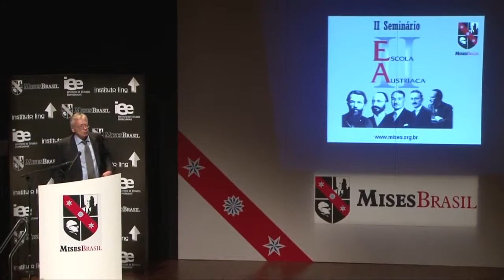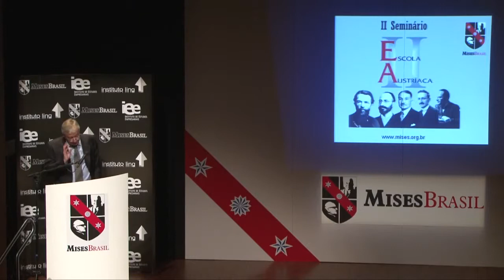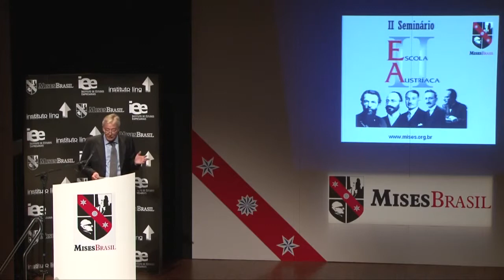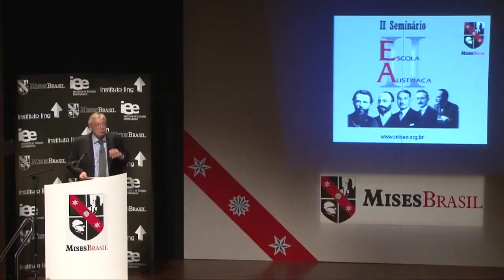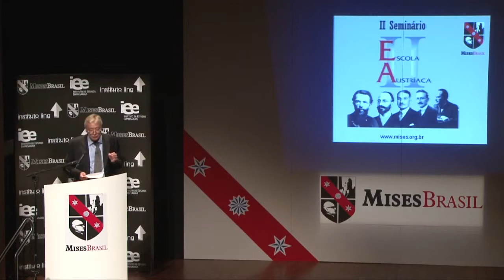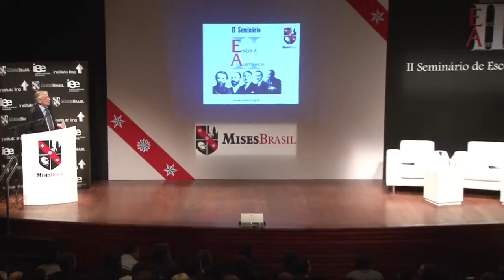Queremos uma Sociedade com Leis Estatais ou Privadas Hans Hermann Hoppe Dublado Parte 5